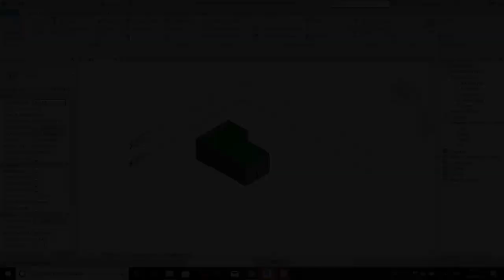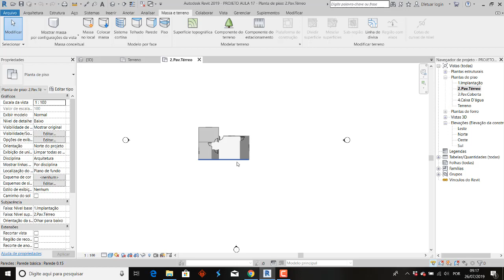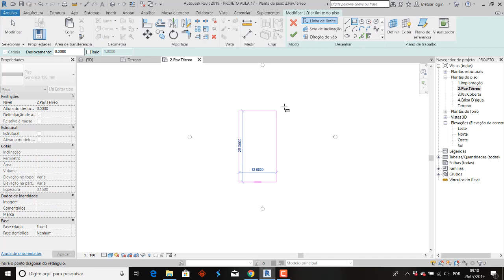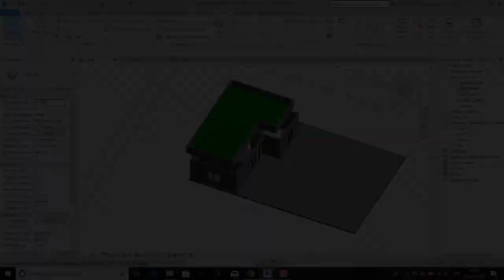20 - Curso de Projeto MCMV em BIM (Básico) - Definindo o Terreno